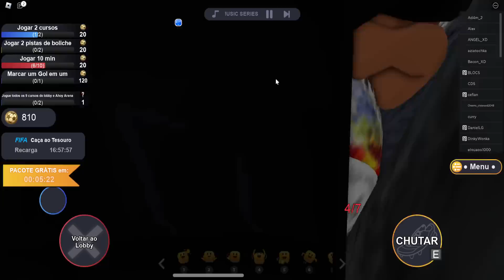ITEM GRÁTIS! COMO PEGAR o MASCOTE GRÁTI DA FIFA NO ROBLOX